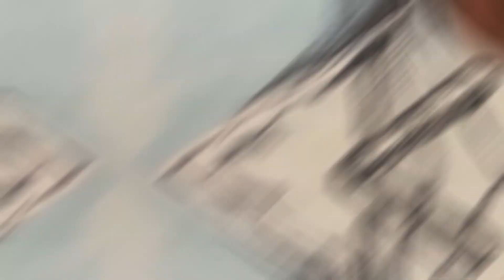Mind-blowing Tales & Expert Tips: Star-Studded Panel Unleashed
Welcome to an exciting panel discussion from @TerrorFest_Weekend 2023, where we had the privilege of hosting some incredibly talented and iconic guests! Join us as we bring you the highlights of this unforgettable event, where the audience was treated to an exclusive Q&A session with three remarkable personalities.

First up, we have Steve Werblun, the renowned courtroom artist who captivated the world with his sketches during the infamous OJ Simpson trial. Steve shares his experiences, insights, and artistic techniques, allowing us a unique perspective into one of the most publicized trials in history.

Next, prepare to be transported back to the colorful and zany world of Pee-wee's Playhouse, as we welcome Diane Salinger! Known for her unforgettable portrayal of Simone, audiences were thrilled to have the opportunity to hear firsthand about her time on set, working with the legendary Pee-wee Herman, and what it was like being part of such an iconic television series.

Lastly, we are thrilled to introduce Paul Taylor, the talented actor behind the terrifying Pinhead in "Hellraiser Judgment." Paul mesmerizes us with spine-chilling tales from the set, providing a glimpse into the creation of this beloved horror franchise, and sharing his personal insights into bringing one of the most iconic horror characters to life.

During this panel, our special guests weren't just here to tell stories, but also to offer valuable advice to aspiring artists, actors, and enthusiasts. Learn from their vast experience in the industry as they share insider tips, discuss their creative process, and inspire the next generation of talent to follow their dreams.

Whether you're an art lover, a film buff, or simply a fan of exceptional storytelling, this panel is not one to be missed! Join us as we delve into the world of courtroom art, reimagine the whimsical realm of Pee-wee's Playhouse, and explore the depths of Hellraiser Judgment. Brace yourself for an unforgettable experience filled with laughter, scares, and invaluable wisdom.

Mombierella
15925 FM 3083 Rd
PMB-8784
Grangerland, TX
77302

Looking to donate to future projects or to show your appreciation for what I do?

My list of awesome Amazon finds! Everything from vlogging/podcast gear to awesome Cosplay products and Books.

Created with
Kinemaster Premium